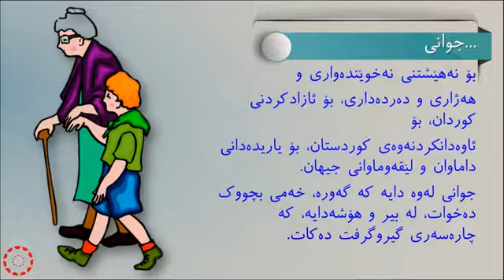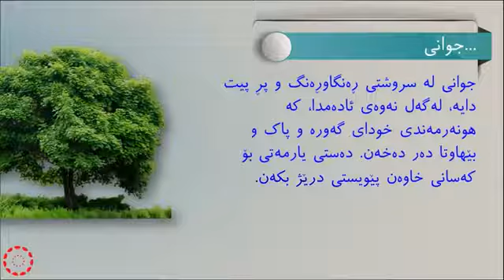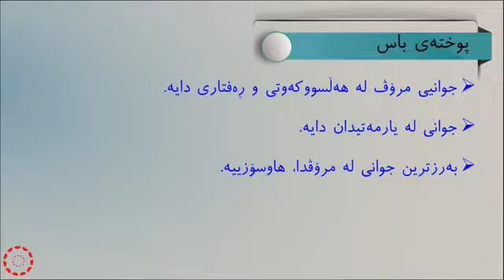پۆلی 6 كوردى خوێندنەوە وانەی 8 جوانی